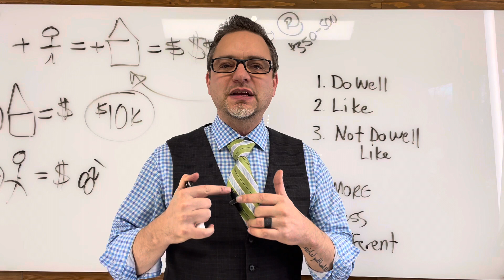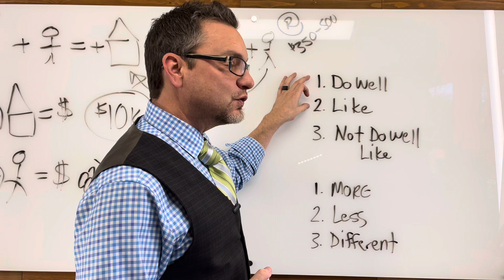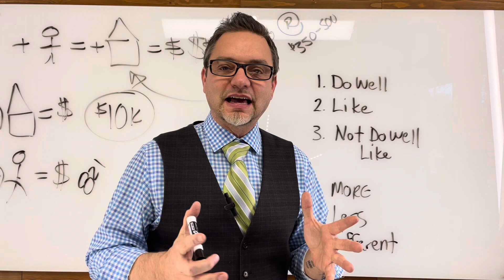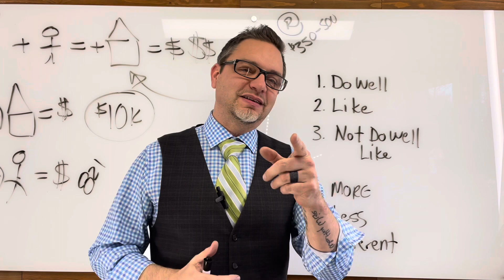2 lists for a better life and business.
186 seconds of love for you. Find your better path in the new year.